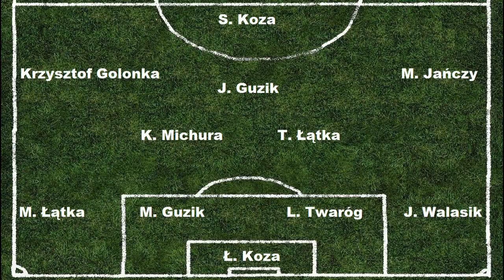15 kolejka B klasy Limanowskiej: Uran Łukowica - Płomień Limanowa (06.05.2012r.)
15 kolejka B klasy Limanowskiej; Mecz Uranu Łukowica z Płomieniem Limanowa. Wysoka wygrana Płomienia w wyjazdowym meczu.